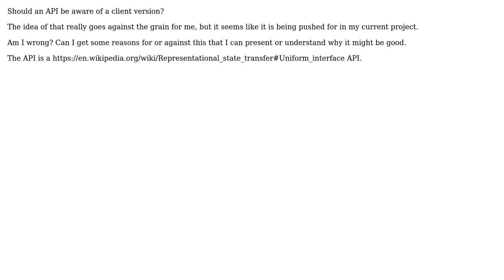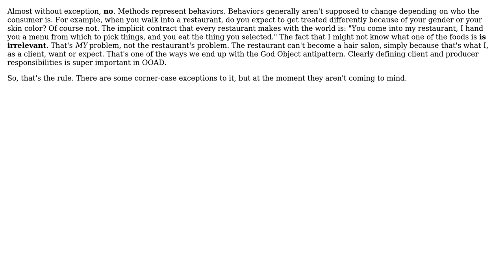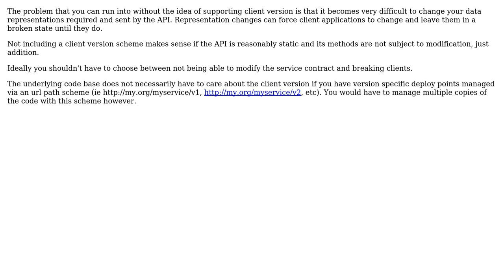Should an API be aware of client versions? (4 Solutions!!)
Should an API be aware of client versions?

With thanks & praise to God, and with thanks to the many people who have made this project possible! | Content (except music & images) licensed under CC BY-SA | Music | Images & others | With thanks to user Uri Agassi user Peter Smith user Peter Mortensen user Nalum user Calphool and the Stack Exchange Network Trademarks are property of their respective owners. You are responsible for your own actions.